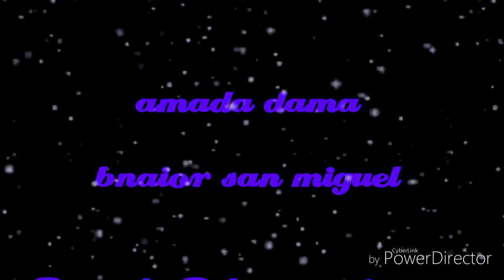amada dama (Renke de Rebeca guitarra David Leonardo voz)